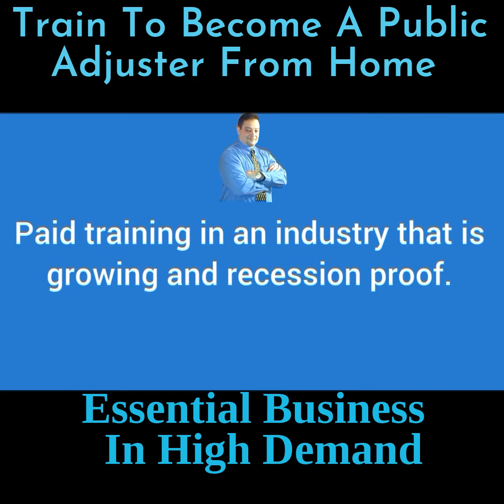How to train to become a Licensed Public Adjuster - Mike Martinez NJ Public Adjuster